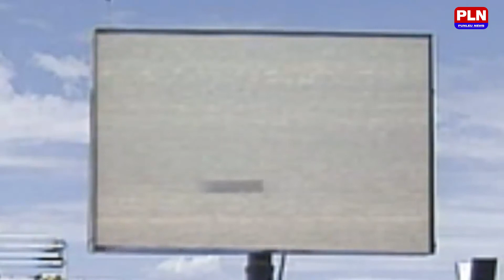យន្តហោះទម្លាក់គ្រាប់បែក បំបាំងកាយ B-2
យន្តហោះទម្លាក់គ្រាប៊ីធូ-ស្ពីរីត ឬហៅថា ស្លាបហោះ គឺជាប្រភេទ ១ ក្នុងចំណោម ៣ ប្រភេទនៃយន្តហោះទម្លាក់គ្រាប់បែកធន់ធ្ងន់ ថ្នាក់កំពូលបំផុត របស់សហរដ្ឋអាមេរិក។ វាមានភេរ:គេចបំបាំងខ្លួន ពីប្រព័ន្ធការពាររបស់សត្រូវ រួចទម្លាក់គ្រាប់បែកបរម៉ាណូ តែមួយពព្រិចភ្នែកប៉ុណ្ណោះ។  វាជាផលិតផលរបស់សង្រ្គាមត្រជាក់ ដែលអាមេរិកចង់ប្រើវា ដើម្បីកំទេចបច្ចាមិត្រសហភាពសូវៀត ។ កាលនោះ បេសសកកម្មរបស់ប៊ីធូ គឺត្រូវគេចឲ្យផុតពីប្រព័ន្ធការពារដែនអាកាស របស់សហភាពសូវៀត ដែលរួមមានប្រព័ន្ធរ៉ាដា មីស៊ីលពីដីទៅអាកាស និងហ្វូងយន្តហោះចំបាំងកម្រិតកំពូលរបស់សូវៀត។

ប្រវត្តិ បីធូ-ស្ពីរីត ដំបូងឡើយ កើតបន្តពីយន្តហោះទម្លាក់គ្រាប់ឈ្មោះ បេហាពីរ (B52) ដ៏ល្បីល្បាញ ដែលសហរដ្ឋអាមេរិកប្រើទម្លាក់គ្រាប់បែករាប់លានតោន ក្នុងសង្រ្គាមវៀតណាមនៅឥណ្ឌូចិន រួមទាំងទម្លាក់នៅប្រទេសលាវ និងប្រទេសកម្ពុជាផង ។ តាំងពីក្រោយសម័យសង្រ្គាមត្រជាក់ មកដល់បច្ចុប្បន្ននេះ បេសកកម្មរបស់ប៊ីធូនៅតែដដែល គឺត្រូវគេចឲ្យផុតពីប្រព័ន្ធការពារដែនអាកាស ដ៏ពូកែបំផុតរបស់សត្រូវ បន្ទាប់មក ទម្លាក់គ្រាប់បែកធម្មតាប្រភេទចំគោលដៅជាក់លាក់ រីឯសមត្ថភាពទម្លាក់គ្រាប់នុយក្លេអ៊ែរនៅតែរក្សាដដែល។

ដើម្បីគេចពីការចាប់ដាន នៃប្រព័ន្ធរ៉ាដារបស់សហភាពសូវៀត ឬរបស់សត្រូវ ប៊ីធូ ត្រូវបានផលិតឡើងជាមួយបចេ្ចកវិទ្យាបំបាំងកាយស្ទីលស៍ ក្នុងទសវត្ស ឆ្នាំ ១៩៧០។ ដើម្បីអាចបំបាំងកាយបាន ក្រុមហ៊ុន ណរស្រុប-ក្រាំម៉ាន ត្រូវផលិត ប៊ីធូឲ្យមានលក្ខណ:ពិសេសជាច្រើន។ ទី ១ ស្ទើរតែ 80 ភាគរយនៃតួរយន្តហោះប៊ីធូ ត្រូវបានផលិតឡើងដោយប្រើសមាសធាតុ កញ្ចក់-សរសៃកាបូន-និងសរសៃក្រាហ្វាយហ្វៃប៊័រ ចាក់ត្រកួញបញ្ចូលគ្នា ហើយសល់ប៉ុន្មានធ្វើឡើងពីសារធាតុអាលុយមីញ៉ូមនិងទីតានីញ៉ូមរួមគ្នា។ ទី២ ប៊ីធូ មានរាងស្ទើរតែជាផ្ទៃរាប គ្មានត្រង់ណាបញ្ឈរត្រង់ឡើងលើ ដើម្បីជៀសវាងការចាំងផ្លាតរលករ៉ាដា ត្រឡប់ទៅឲ្យសត្រូវវិញ។ អ៊ីចឹងហើយបានយន្តហោះនេះគ្មានកន្ទុយបញ្ឈរឡើងលើ ដូចយើងធ្លាប់ឃើញលើយន្តហោះចំបាំងជាច្រើន នោះទេ។ ទី៣ ដើម្បីគេចពីការចាប់របស់រ៉ាដាបន្ថែមទៀត ក្រុមហ៊ុន ណរស្រុប-ក្រាំម៉ាន ប្រើកូតស្រោបតួរយន្តហោះទាំងមូលសម្រាប់បឺតយករលករ៉ាដា ហើយបញ្ចៀសចោលទៅទិសផ្សេង និងប្រើកូតស្រោបជប់កម្តៅពីខាងក្រៅ ហើយបង្កប់ម៉ាស៊ីនរបស់វាទៅជ្រៅក្នុងខ្លួនយន្តហោះ សម្រាប់កំចាត់ការបំភាយកម្តៅចេញពីយន្តហោះ ដើម្បីកុំឲ្យប្រព័ន្ធការពារដែនអាកាសរបស់សត្រូវចាប់កម្តៅរបស់វាបាន។

ក្រៅពីអាចបំបាំងកាយ ប៊ីធូក៏ត្រូវតែបំបាំងចំហាយអ័ព្ទសដែលភាយចេញវែងអន្លាយជាមួយផ្សែងរបស់វា ដោយនៅត្រង់បរិវេណបញ្ចេញផ្សែងរបស់ប៊ីធូ ក្រុមហ៊ុន ណរស្រុប-ក្រាំម៉ាន បានបំពាក់ក្បាំងស្តើងៗជប់កម្តៅមួយប្រភេទទៀត ដែលគេប្រើលើយាន្តអវកាសពេលត្រឡប់មកបុកទម្លុះចូលបរិយាកាសស្រទាប់ផែនដីវិញ។ បើសិនជាវាបញ្ចេញដាន ផ្សែងអ័ព្ទពីក្រោយយន្តហោះដោយចៃដន្យ នោះប្រព័ន្ធក្នុងយន្តហោះប៊ីធូ នឹងបញ្ចេញសំលេងប្រកាសអាសន្ន ដើម្បីឲ្យអ្នកបើកបរកែសម្រួលរយ:កំពស់ភ្លាម។ ចំណែកសំលេងរបស់វាវិញ ក៏ត្រូវតែស្ងាត់បំផុតដែរ ។ ជារួម យើងអាចមើលឃើញផ្សែងនិងឮសំលេងរបស់ប៊ីធូ នៅពេលដែលវាហោះហួសក្បាលយើងហើយប៉ុណ្ណោះ។

សមត្ថភាពពិសេស មួយទៀត គឺវាជាយន្តហោះចម្បាំង ដែលអាចហោះលើមេឃជាប់គ្នាពីរថ្ងៃដោយមិនចុះដីសោះ។ វាអាចធ្វើប្រតិបត្តិការណ៍ វាយប្រហារទម្លាក់គ្រាប់បែក ទៅលើគោលដៅគ្រប់ជ្រុង គ្រប់ចំណុចទាំងអស់នៃពិភពលោក ដោយគ្រាន់តែត្រឡប់មកចាក់សាំងបំពេញលើមេឃ មួយភ្លែតប៉ុណ្ណោះ។  ជាក់ស្តែង ក្នុងបេសកកម្មថែរក្សាសេរីភាព ដែលប៊ីធូត្រូវហោះចេញពីរដ្ឋមីស៊ើរី នៃភាគកណ្តាលសហរដ្ឋអាមេរិក តម្រង់ទៅប្រទេសអាហ្វហ្កានីស្ថាន វាចំណាយពេលលើមេឃទាំងស្រុងអស់ ៤៤ ម៉ោង។ បន្ទប់សំប៉ែត្រមួយ ដែលយើងឃើញនៅជាប់ខាងក្រោយក្បាលយន្តហោះនោះ គឺជាកន្លែងសម្រាប់អ្នកបើកបរទាំងពីរអ្នក ដេក សម្រាក និងទទួលទាន ឆ្លាស់វេនគ្នា ។ ហើយក្នុងនោះក៏មានបង្គន់មួយដែរ។

បើទោះជាប៊ីធូធ្លាប់មានឧប្បត្តិហេតុខូចមួយគ្រឿងក្នុងឆ្នាំ ២០០៨ មុនពេលហោះផុតពីដី នៅមូលដ្ឋានទ័ពអេនឌ័រសិន នៅលើកោះហ្គាំម៍ និងមួយគ្រឿងទៀតខូចខ្ទេចដោយសារភ្លើងឆេះ កាលឆ្នាំ ២០១០ នោះក៏ដោយ ក៏ក្នុងប្រវត្តិប្រតិបត្តិការណ៍ជាង ៣០ ឆ្នាំ តាំងពីឆ្នាំ ១៩៨៩ មក មិនដែលមានប៊ីធូមួយគ្រឿងណាធ្លាក់ ឬបាត់ខ្លួនក្នុងបេសកកម្មប្រយុទ្ធទេ។

រហូតមកល់ពេលនេះ សហរដ្ឋអាមេរិកបានផលិត ប៊ីធូ ចំនួន ២១ គ្រៀង ដែលមានតម្លៃ ២ ពាន់លានដុល្លារសហេដ្ឋអាមេរិក ក្នុង ១ គ្រឿងៗ។ យាន្តនិកដែលមានគុណសម្បត្តិអាចបញ្ជាហោះហើរវាបាន មានតែប៉ុន្មានរយអ្នកប៉ុណ្ណោះ  ។  អត្តចរិតនិងសមត្ថភាព គឺជាកត្តតាអាទិភាព សម្រាប់ចម្រាញ់យកអ្នកបើកដ៏សមស្របបំផុត។ អ្នកបើក ត្រូវអាចទ្រាំបញ្ជារវាក្នុងបេសកកម្មនានាដែលមានរយ:ពេលយ៉ាងតិច ៤០ ម៉ោង ជាមួយតែគ្នាពីរអ្នកប៉ុណ្ណោះ។ប់បែក បំបាំងកាយ B-2ច្រើនឆ្នាំកន្លងមកនេះ ប៊ីធូ ទទួលការធ្វើទំនើបកម្មក្នុងប្រព័ន្ធហោះហើរ ប្រព័ន្ធទំនាក់ទំនង និងផ្នែកសព្វាវុធ។ ហើយវានៅតែជាផ្នែកមួយនៃមធ្យោបាយបីជ្រុងរារាំងសព្វាវុធនុយក្លេអ៊ែរ នូក្លៀរ-ថ្រាយអេដ-ឌីធែរ៉ិន ដដែលរបស់សហរដ្ឋអាមេរិក ។ គេមានផែនការបំពាក់សព្វាវុធបរម៉ាណូឌីជីថលឲ្យវាចាប់ពីឆ្នាំ ២០២០ នេះទៅ ។ ទោះបីជាយ៉ាងណា យុគសម័យរបស់ប៊ីធូ ក៏ជិតកន្លងផុតអស់ដែរ ដោយសារប្រភេទជំនាន់ក្រោយរបស់វា ឈ្មោះ ប៊ី-២១-រ៉េដឌ័រ ត្រូវបានគេស្រាវជ្រាវផលិតហើយ ដោយគ្រាន់តែមិនទាន់ប្រកាសផ្សាយ ហើយទំនងជានឹងបញ្ចេញប្រើនៅឆ្នាំ ២០២៥ ។ ស៊េរីថ្មីនេះ ក៏នៅតែមានមុខនាទីដដែល ប៉ុន្តែ ឌីសាញមកជាមួយបច្ចេកវិទ្យាទំនើបចុងក្រោយបំផុត ។ ភាគច្រើននៃអ្នកវិភាគសព្វាវុធទំនើបៗ បានឲ្យរហ័សនាមប៊ីធូថា "ជាសព្វាវុធ ដែលស្ទើរតែមិនអាចបញ្ឈប់បាន" ឌី-នៀលី-អាន់ស្តបផេបល ។